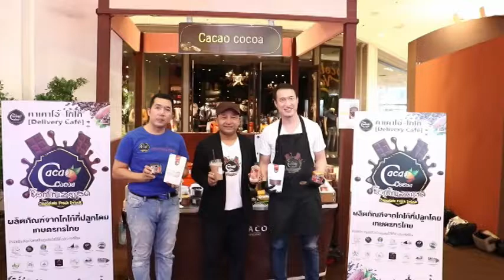CH8 "Cacao Cocoa (คาเคาโอ้-โกโก้)" ธุรกิจแฟรนไชส์มาแรง พร้อมเดินหน้าลุยการตลาดเต็มที่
✅"Cacao Cocoa (คาเคาโอ้-โกโก้)" ธุรกิจแฟรนไชส์มาแรง พร้อมเดินหน้าลุยการตลาดเต็มที่ ตั้งเป้าขยาย 200 สาขา ภายในสิ้นปี!

เตรียมสร้างความสั่นสะเทือนให้กับวงการธุรกิจแฟรนไชส์ในบ้านเราได้ไม่น้อย สำหรับธุรกิจแฟรนไชส์น้องใหม่มาแรง "Cacao Cocoa (คาเคาโอ้-โกโก้)" แฟรนไชน์เครื่องดื่มช็อคโกแลตสด จากผลโกโก้ของเกษตรกรไทย กลุ่มวิสาหกิจชุมชน จังหวัดระนอง ซึ่งเกิดจากความตั้งใจ ที่ต้องการสร้างโอกาส สร้างอาชีพ และส่งต่อรายได้สู่ฐานรากของประเทศ นั่นคือเกษตรกรผู้ปลูกโกโก้ ผ่านกลุ่มวิสาหกิจชุมชนทั่วประเทศไทย ให้ได้มีรายได้ที่ต่อเนื่อง และมั่นคง

สำหรับธุรกิจแฟรนไชส์ "Cacao Cocoa (คาเคาโอ้-โกโก้)" ลงทุนเริ่มต้นที่ 25,900 บาท โดยจะได้รับอุปกรณ์ในการชง 200 แก้ว และเข้ารับการเทรนนิ่งก่อนทำธุรกิจ อบรมการชงเครื่องดื่ม 1 วันเต็ม รวมทั้งคอยสนับสนุนการตลาดเต็มรูปแบบ และพิเศษสุดๆกัยโปรโมชั่นสุดปัง สำหรับผู้ที่สนใจสมัครแฟรนไชส์ เพียงแจ้งกับแอดมินของบริษัท ว่าได้รับข่าวสารมาจากทางสื่อใด จะได้รับสิทธิ์ฟรีค่าแฟรนไชส์ในทันที จ่ายเพียงแค่ค่าประกันธุรกิจ 5,000 บาท เพียง 10 สาขาเท่านั้น

สามารถสอบถามข้อมูลเพิ่มเติมได้ที่ Line : 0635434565 เบอร์โทรศัพท์

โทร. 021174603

4 Ku-band @ 54 MHz
24 Ku-band @ 27 MHz

Downlink Information:
NAT TV 1 and 2
Transponder: 22
Frequency: 12090
Symbol Rate: 20000
FEC: 3/4

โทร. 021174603